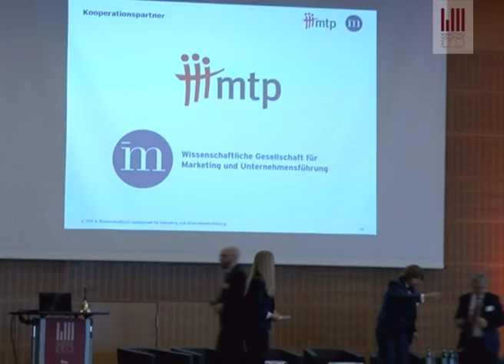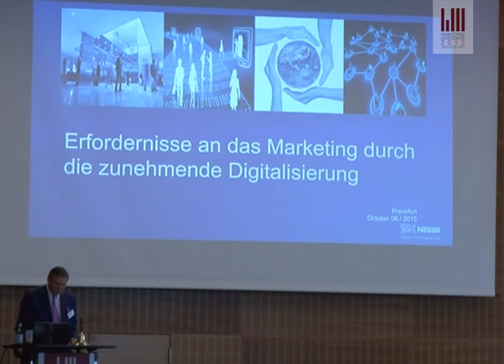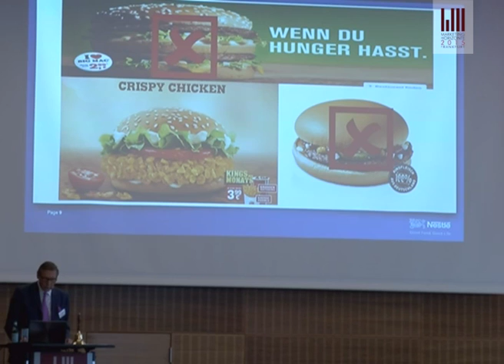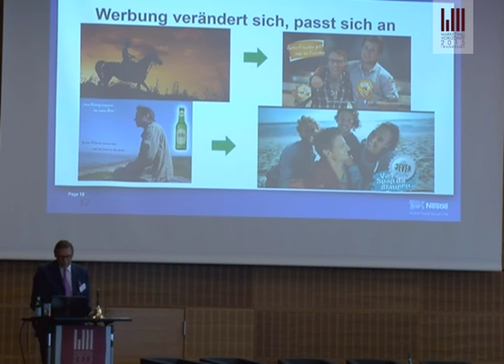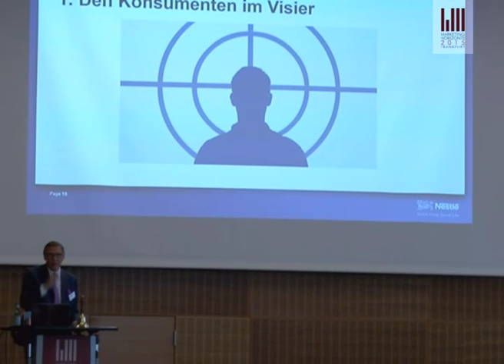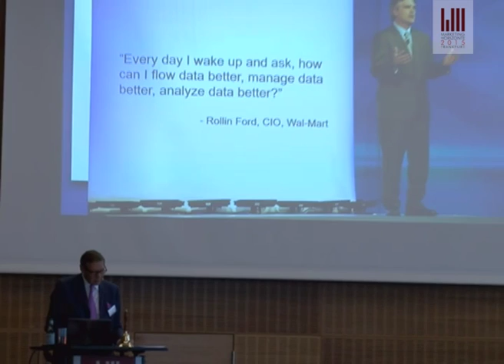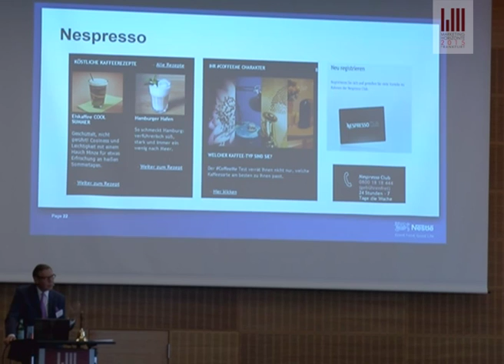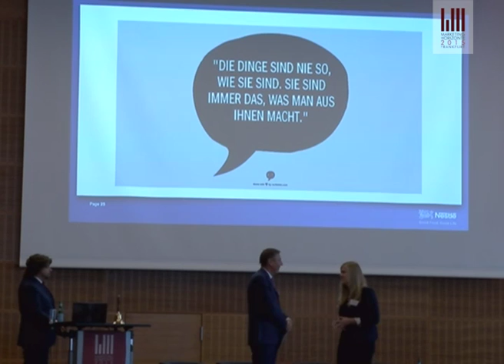Lead or Die - Marketing Horizonte 2015 - 2 Keynote - Herausforderungen für das Marketing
In seiner Keynote zum Thema "Erfordernisse an das Marketing durch die zunehmende Digitalisierung" referierte  Gerhard Berssenbrügge ehem. Vorstandsvorsitzender Nestlé Deutschland AG an den Marketing Horizonten 2015.

Erfordernisse an das Marketing ändern sich gewaltig, getrieben durch die Digitalisierung. Mit zunehmend beschleunigenden Datenfluten hat der Brand Builder eine gestiegene Komplexität und Dynamik zu steuern. Marken und Unternehmen wollen auf Augenhöhe mit dem Konsumen-ten reden, um Kundenzufriedenheit und Loyalität zu Wettbewerbsvorteilen auszubauen. Manager sind heute gefordert, sich breiter aufzustellen, als Generalist Agenturen, Kollegen, Spezialisten und interdisziplinäre Teams zu motivieren und zu Höchstleistungen zu führen. Und zwar weltweit vernetzt, mit Gespür, Mut und Erfahrung. Hat das Marketing über die Zeit an Bedeutung verloren und welche Gründe gibt es dafür? Wie kann Marketing zukunftsfähig ausgerichtet werden? Welche Rolle spielt hierbei die Digitalisierung und welche neuen Chancen bieten sich? Chancen, die durch neue Rahmenbedingungen entstehen, werden entweder ergriffen oder verspielt. Nestlé hat seine Chance zum Beispiel mit der Marke Nespresso genutzt. Konsumentenbedürfnisse wurden nicht nur analysiert und registriert, sondern früh mit einem innovativen Geschäftsmodell angesprochen.
Die Digitalisierung bedeutet nicht nur Veränderungen für Marketingarbeit sondern für die gesamte Unternehmensorganisation. Denn  erfolgreich ist der, der Kopf, Bauch, Zusammenarbeit und Werkzeuge auf die digitale Transformation ausrichtet und den ständigen Wandel begrüßt.